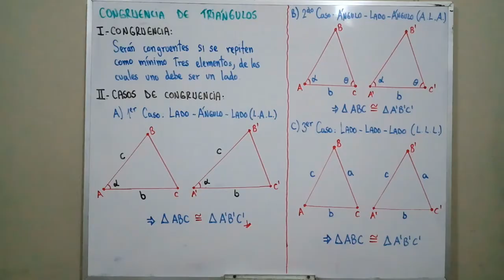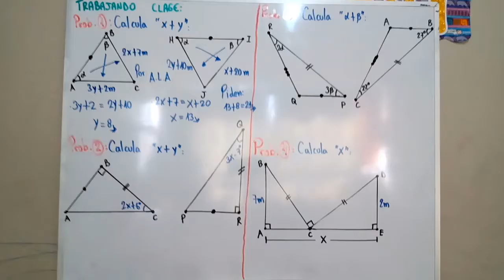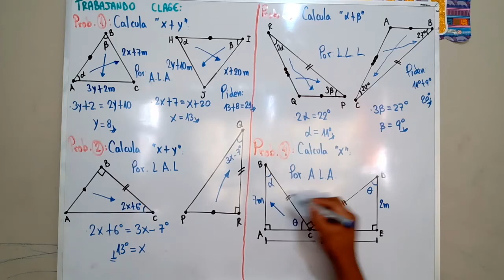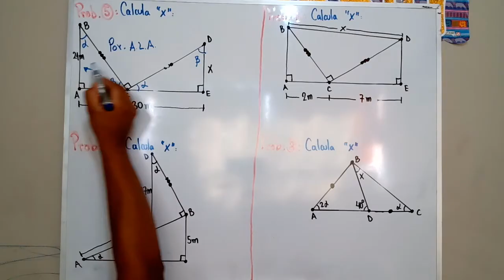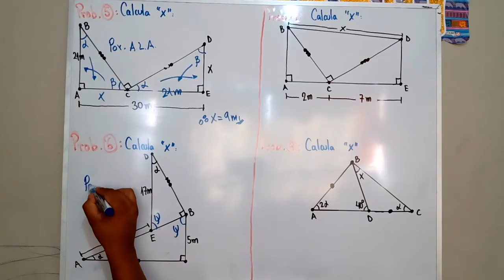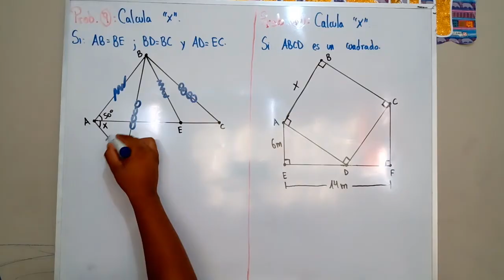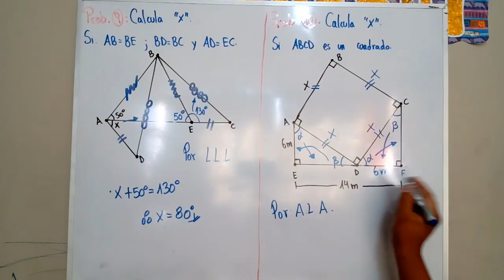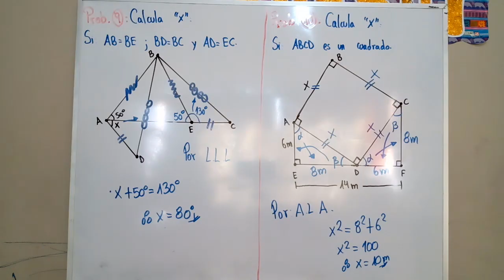CUARTO de secundaria Geometría - Clase N° 04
Área: Matemática.
Asignatura: Geometría.
Tema: Congruencia de triángulos.
Nivel: Secundaria.